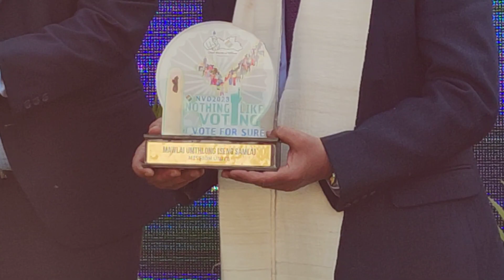Award to traditional institutions at Voter's Day event on Jan 25 in city